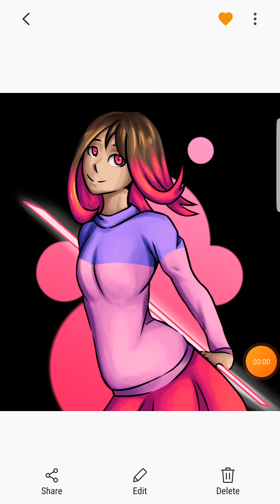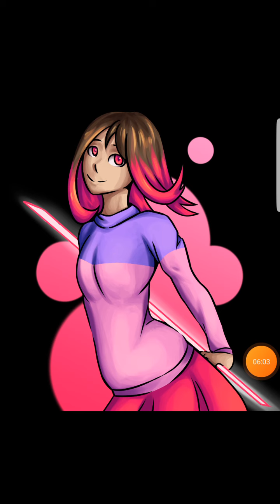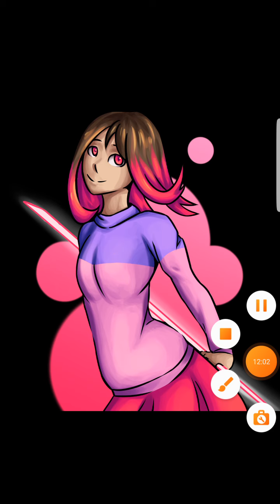What if female deku was betty part 2